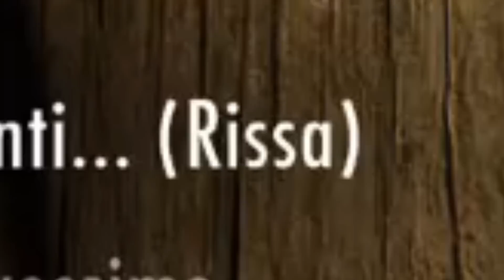IL TRONO DEL MUORI IN DIFESAH DELLE DONNE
LAIVve MARTEDì - VENERDì - DOMENICA SERA ALLE SETTE NUMEROMAGYKO